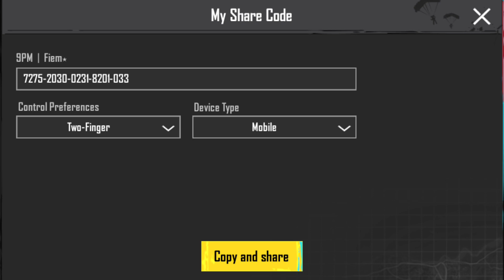2 FINGER VS EVERYBODY | PUBG MONTAGE | PUBG MOBILE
2 FINGER VS EVERYBODY | PUBG MONTAGE | PUBG MOBILE

-  I’m only classic and regular player, playing for kills, skills and funs, playing on iPhone XR iOS 17.4.1 and not downloading all the resources for reducing a framedrop and lag.

Device: iPhone XR
Server: Asia - Indonesia
Control: 2 Finger (Thumb) - Gyroscope
Graphic: Smooth - Extreme (Colourful)

Here if you want to support me !!